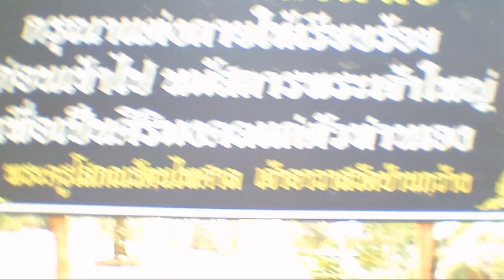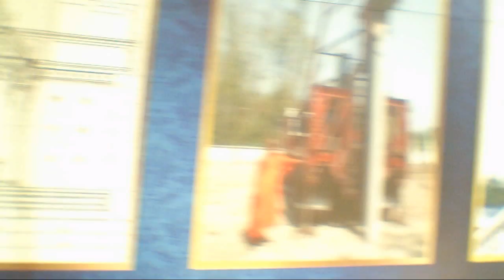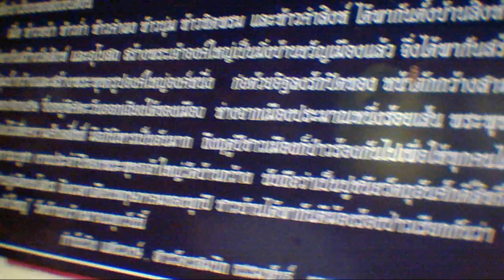De open lucht tempel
een open lucht tempel
waar mensen biden en vissen te eten geven

ik upload 3 per week video s
dat zijn vlogs en wat er te doen is en een stad in thailand
en sport
veel kijk plezier op mijn kanaal
een blauwduimpje om hoog